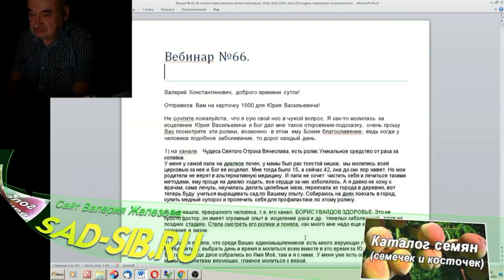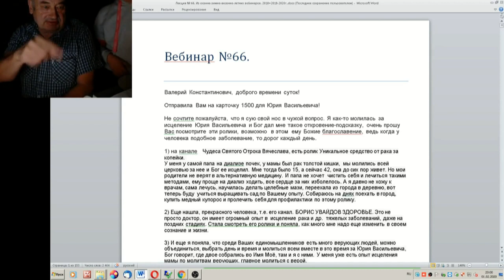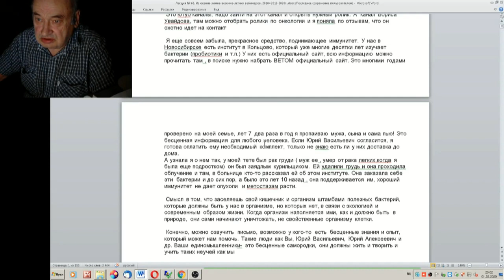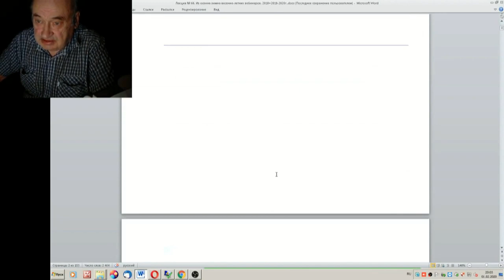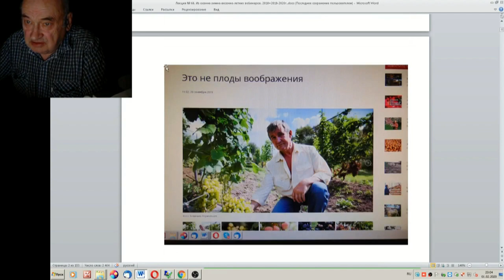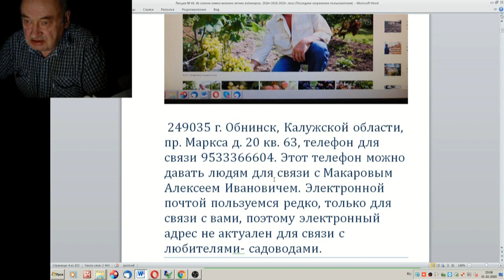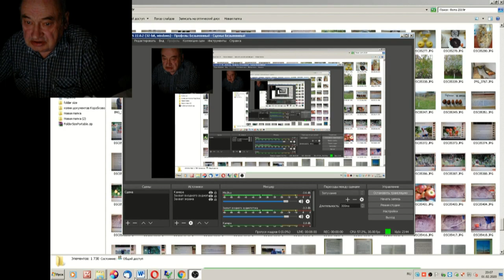66 ч 01 Вступление Понемногу обо всем